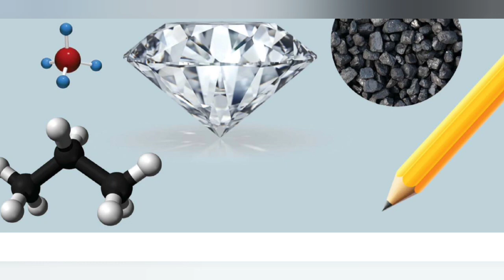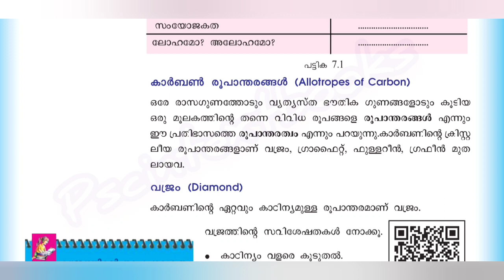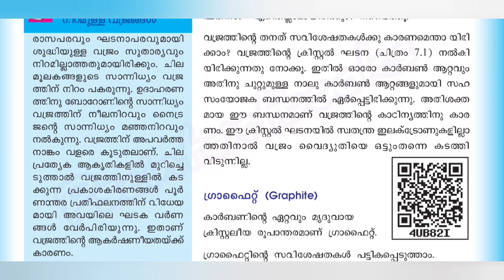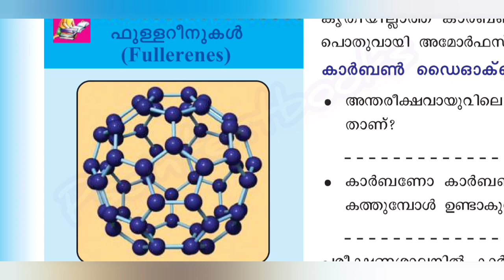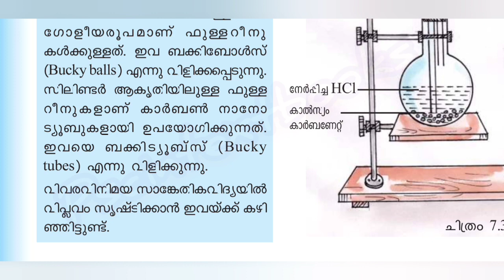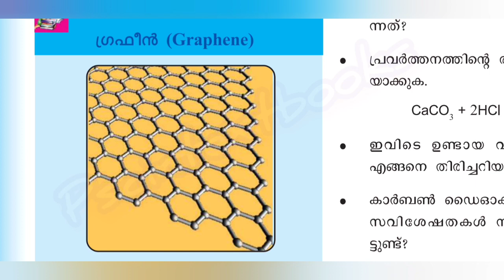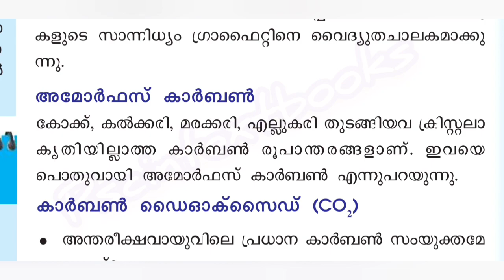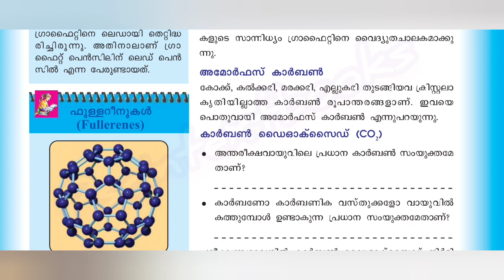scert_science_chemistry_standard9 കാർബണിന്റെ ലോകം || Standard 9 Chemistry Part 2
കാർബണിന്റെ ലോകം